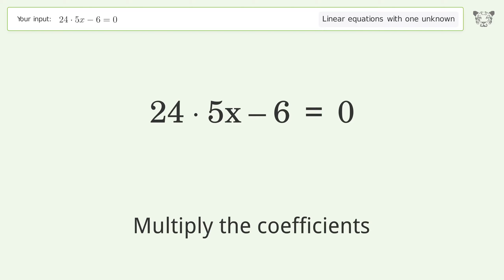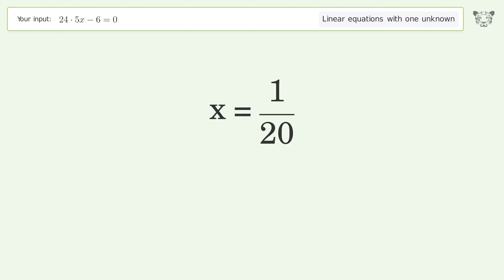Solve 24*5x-6=0: Linear Equation Video Solution | Tiger Algebra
Struggling with 24*5x-6=0? Watch our step-by-step video on Tiger Algebra to master this linear equation effortlessly. Also check out for more tips and tricks for dealing with linear equations with one unknown